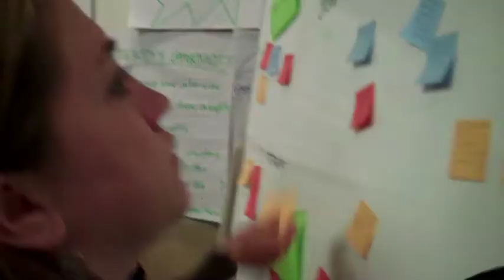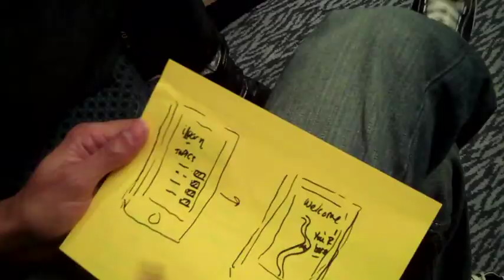Big Ideas Fest 2011: What's the Big Idea? I Highlights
Teachers, innovators, edupreneurs, policy makers, and students with big ideas for transforming K-20 education converged at our third annual Big Ideas Fest in Half Moon Bay, CA and we asked one participant to capture some of the action on her flip cam. Check out the buzz this group can generate!